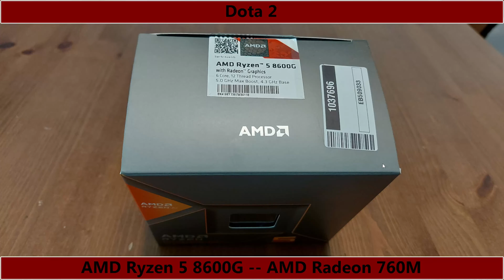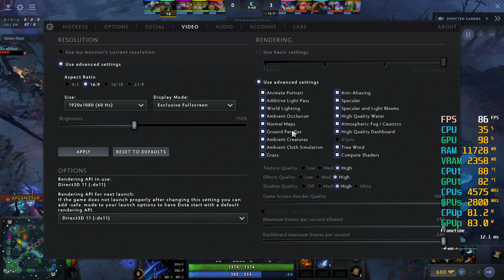Ryzen 5 8600G -- Dota 2 FPS Test -- Radeon 760M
The actual playing has a somewhat higher framerate than in-game spectating with directed camera.

Dota 2 Benchmark @ 1080p
1080p Low @ 0:06
1080p Medium @ 0:34
1080p High @ 1:27
1080p Ultra @ 2:18
1080p MAX @ 3:10

Dota 2 Benchmark @ 1440p
1440p Low @ 3:59
1440p Medium @ 4:37
1440p High @ 5:21
1440p Ultra @ 6:01
1440p MAX @ 6:45

Dota 2 Benchmark @ 4K
4K Low @ 7:34
4K Medium @ 8:04
4K High @ 8:30
4K Ultra @ 9:04
4K MAX @ 9:44

Ryzen 8600G -- Radeon 760M Test Setup:

  - [The R5 8600G CPU part was not overclocked]
  - [12 Threads]
  - [TDP 65W]
CPU Cooler : AMD Wraith Stealth Cooler (no LED) [Stock Cooler]
Motherboard: MSI X670E GAMING PLUS WIFI
Graphics Card : AMD Radeon 760M
  - [Graphics Core Count 8]
  - [Graphics Frequency 2800 MHz]
  - [GPU and Video RAM were not overclocked]
RAM : 32GB Corsair 6000MHz CL30 2X16GB dual channnel
  - [Corsair Vengeance RGB CMH32GX5M2B6000Z30K]
  - [Not Overclocked]
SSD : Crucial 500GB [CT500P2SSD8] OS Drive
SSD : 1TB Samsung 980 M.2 NVME
SSD : 1TB Samsung 970 EVO
SSD : Portable SSD T7 2TB - Gray  [USB External]
SSD : Portable SSD T7 2TB - Red  [USB External]
HDD : 8TB Seagate Backup+ [USB External]
PSU : Corsair RM850
CASE : Corsair 4000D
OS : Win 11 64 bit
Monitor: BenQ 4K 60Hz

AMD Adrenalin Edition Driver 24.5.1

The video was recorded with an external capture device: